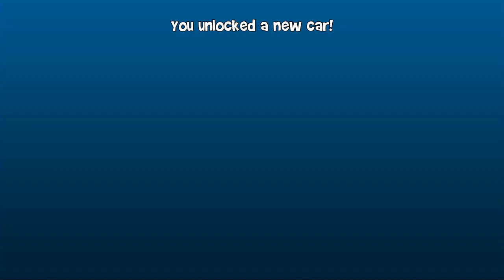Last Bling Car Lightning GT Purchase | Unlocked | Beach Buggy Racing 2 #67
Last Bling Car Lightning GT Purchase | Beach Buggy Racing 2 #67

🙏🏿 Please help me to get 100,000 subscriptions